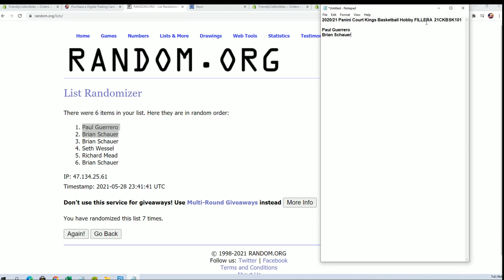202021 Panini Court Kings Basketball Hobby FILLER A 21CKBSK101